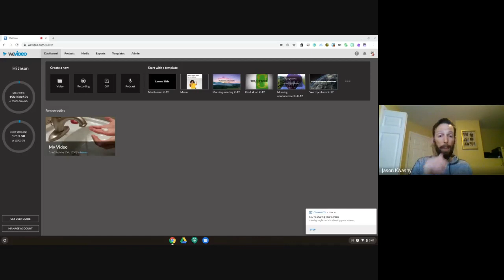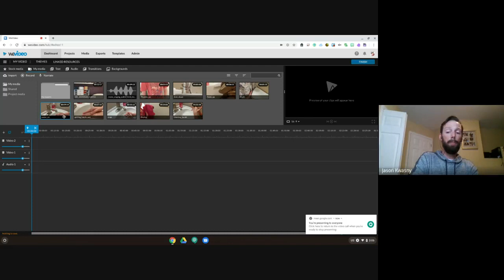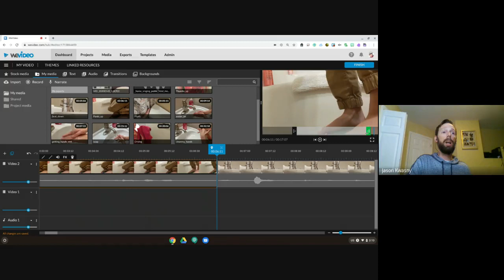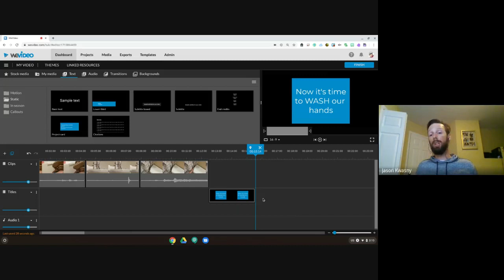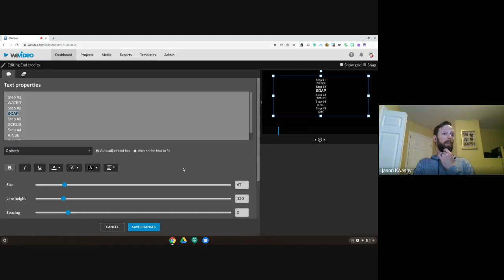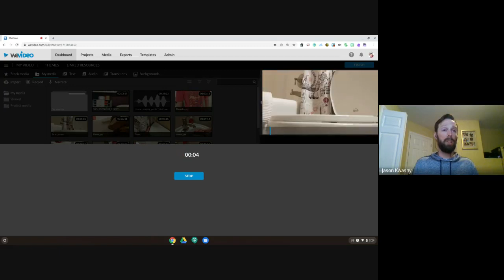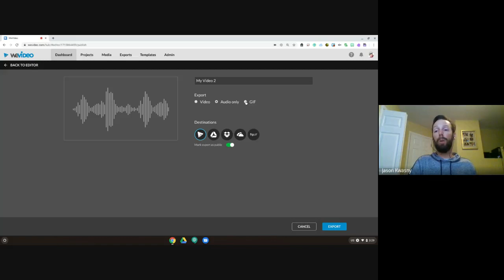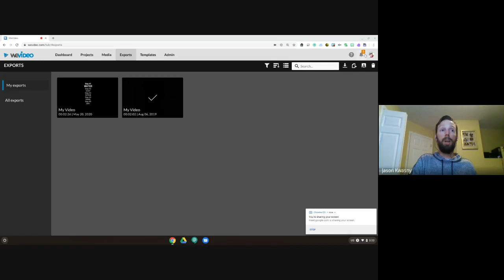Working with clips in WeVideo (webinar)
The initial webinar on WeVideo provided an overview of a lot of the features that are offered in this cloud-based video editing platform. It was very quick and intended to give a taste for what WeVideo can do. In this webinar I will be using clips that I have captured to go through the process of editing clips to create a final product that would be suitable for sharing with students.